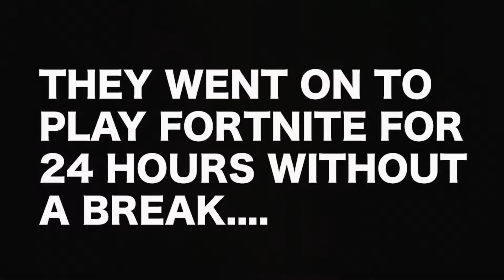IM ADDICTED TO PLAYING FORTNITE!! MY STRANGE ADDICTION PARODY.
Im addicted to fortnite. fortnite is not just a game anymore it is a life stile. Millions of people across the world are getting addicted to it every day. Please don't think this is a joke, this is a real threat to are youth.

On my channel you will see a lot of explosions, gun shooting, challenges, and dangerous explorations!!
My friends and I like to do extremely dangerous stuff and try and capture it all on camera for you guys !!